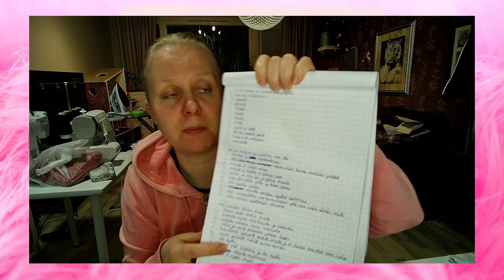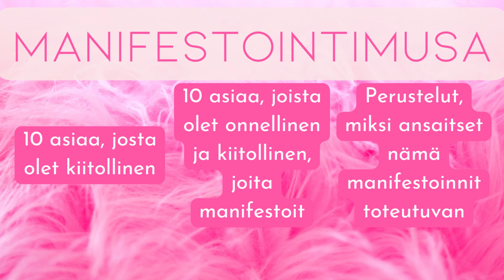🌕 Superkuu manifestointi 🌕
Ohjelman tuotantokustannuksissa voi auttaa, jos haluaa
Til.nro: FI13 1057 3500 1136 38
Saaja: Anne Vapa